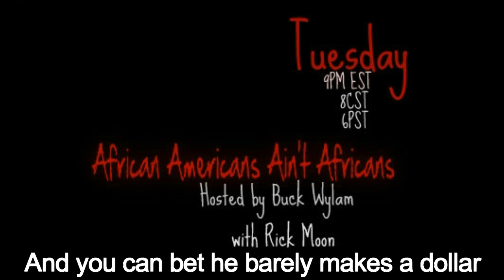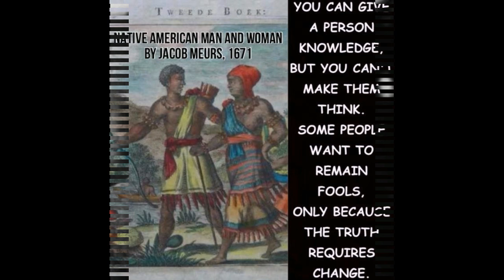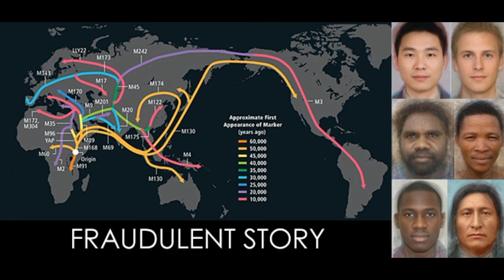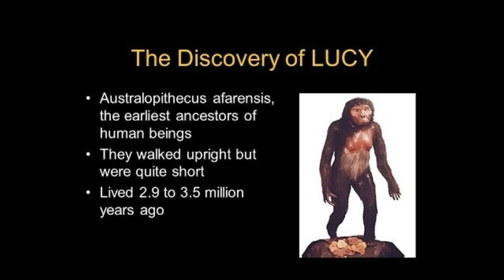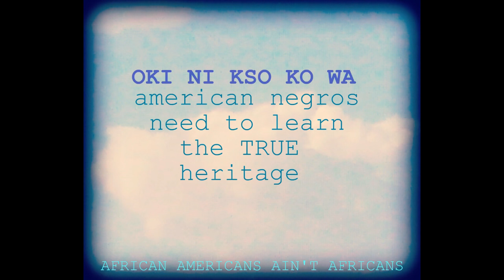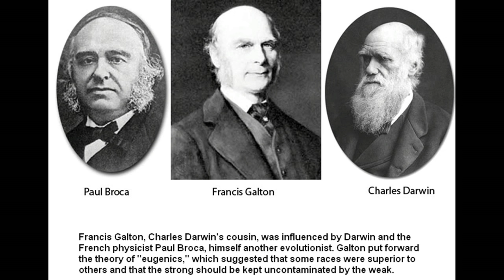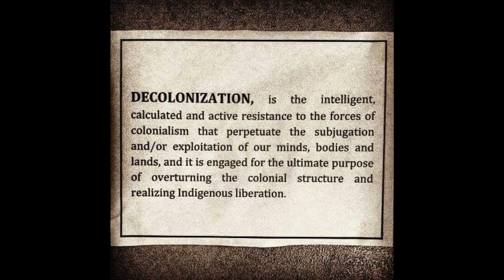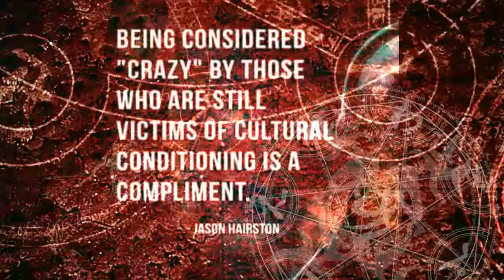OUT OF AFRICA THEORY EXPOSED ON THE GHETTO TRUTH MAGAZINE IN STEREO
The myth of the African-American could distinctly be contributed to the European propaganda that Indigenous American Negros and all melanin people originated in Africa and walked to every  continent on earth planting melanin people. The concept that people with melanin are aboriginal on the land they were born on should not come with debate. It should not shock people that African Americans ain’t Africans, but it does. We should not be so naïve today to go along with a lie that has crippled a nation. The problem with this ‘Out of Africa’ theory is that it could be easily disproven. It is the system that creates such a fairy tale using it to oppress Indigenous Americans. When foreigners like Africans come to America, they are set up with a position or a business. The American Negro continues to be passed over for foreigners and we’re supposed to be content in that? Why was the “Out of Africa” theory created? Since its inception, what damage has been done to the Indigenous AmeR’ican community? Bring your questions, because the first step is knowing the truth. Join host, The Indigenous One Buck Wylam, Rick Moon and special guests Tuesday as they dissect and expose the “Out of Africa” theory.

Neicey LaShelle of Mocha Masseusse 'Talk Back'

Michael Hampton of Yesterday's Problems, Today's Issues, and Tomorrow's Future